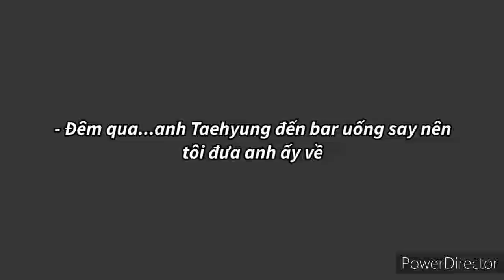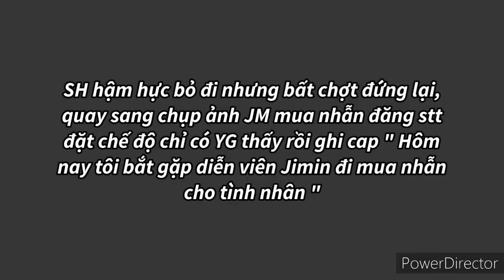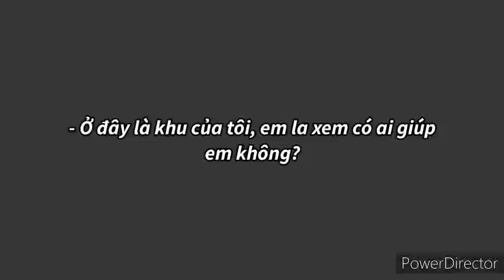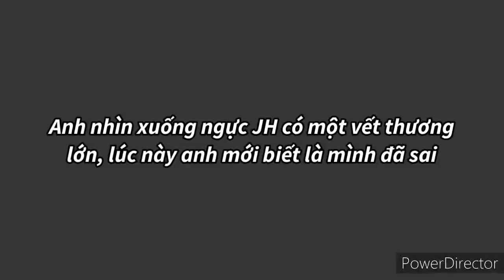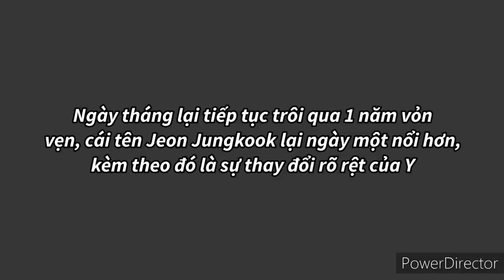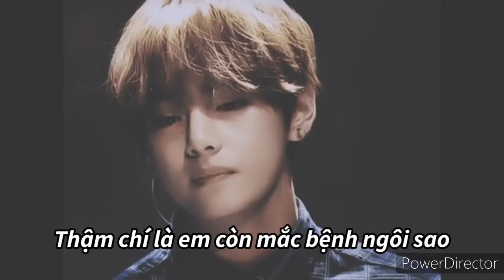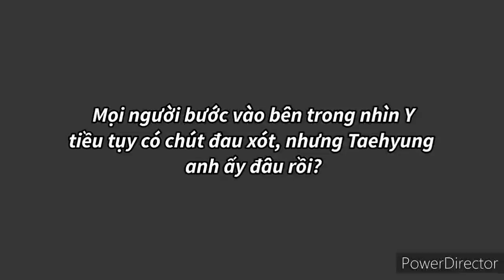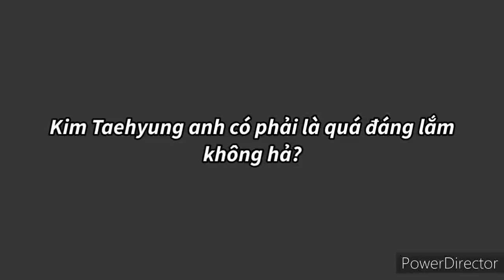|| FILM BTS - LINHOON - BLACKPINK || • Đường Đua Danh Vọng • || Tập 10 ||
|| N I T Ổ N G - N I T A E K O O K ||

Thể loại: hiện đại, trung lập
Số tập: 12
Y -
Hắn -
Kịch bản:Ni
Bìa: Ni
Intro: Ni

- Không share cách edit tick ✔
- Không share nhạc  ✔
( Bác Tup sẽ cập nhật sau )
- Không nhận tặng + pr ✔
- Cấm sao chép, đưa video đi khi không có sự cho phép của tôi. Và tôi cũng không muốn có sự trùng lập nào ở đây 🚫
- Không thích xem thì out hoặc dislike rồi đi dùm cho ✔
- Nếu vào đây cmt có nội dung xúc phạm đến tôi, film hay nhân vật trên tôi sẽ thẳng tay báo cáo bà block ngay nhá ✔
- Film/Os theo hướng trung lập, mọi người thích nghĩ sao thì nghĩ ✔
- Đây chỉ là film/os tưởng tượng và không có thật , không có ý xúc phạm bất kỳ nhóm nhạc, idol, tổ chức, cty nào ✔

~• 💜💜 Các bảo bối xem phim vui vẻ 💜💜 •~